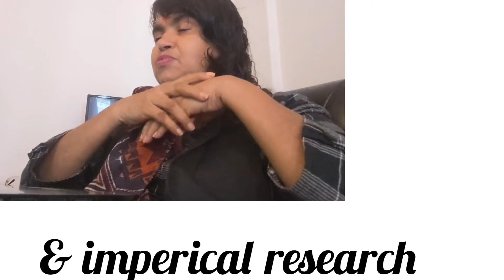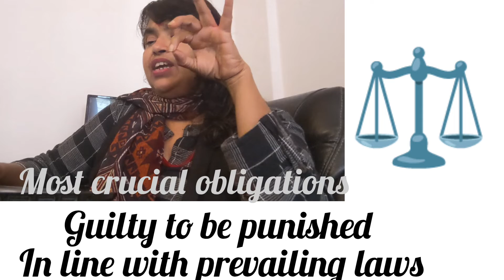Effectiveness of Laws for protection of Women from Domestic violance review of papers & cases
Research analysis brief,methodology & analysis of some literature reviews pertaining th domestic violence law in India.